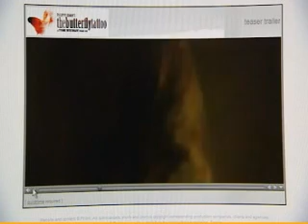Interesse Hollywood in film Tilburgse student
Het is de droom van iedere filmmaker: doorbreken in Hollywood. Deze droom lijkt voor de Tilburgse student Wesley Kloppenburg wel heel dicht bij. Samen met een aantal andere studenten produceerde hij de film The Butterfly Tattoo. De film is pas net klaar, en filmmaatschappijen in Hollywood lijken de film te willen kopen.